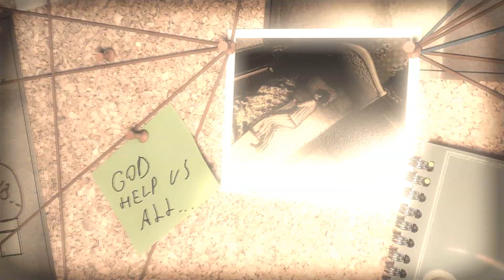Lucius trailer E3 2012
His birthday is coming quickly now: A brand new trailer features some first glimpses of the horrific events of Lucius, the upcoming 3D horror adventure for PC, and shows some first gameplay footage, taken from the latest pre-beta build.

Publisher Lace Mamba Global today also announces the exact release date of the game: Lucius is scheduled to be available online and in retail stores from October 26th, 2012, onwards.

His childish innocence wasn't meant to last long, oh no: When little Lucius was born on the meaningful date of June 06th, 1966, nobody expected him to be anything other than a normal little boy. His childhood, spent in a luxurious manor, was as normal as every kid's young years - well, except for the extreme wealth of his parents, influential politicians, as Lucius grew up with everything he desired, including several maids caring for his well-being, the family's own butcher and Lucius' private teacher.

Everything changed, though, when Lucius turned 6: His real father, the Devil, appeared in his dreams the night before his birthday, revealing that Lucius was his son, and the little boy's soul was promised to Satan long ago.

The Beast managed through Lucius to bring a descendant back to the earth - and so it is Lucius' task now to not only surrender his own life, but to bring Satan as many souls as possible, including those of all his family members and the service staff in the manor.

Equipped with supernatural powers, Lucius starts off to a blood-flooding tour of horror through his house that will minimize the population of the manor one by one by one...